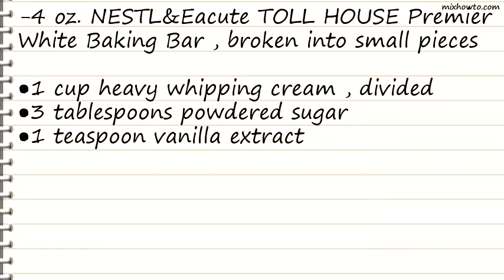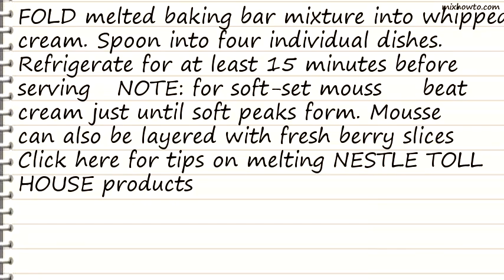Recipe Easy White Mousse This looks Yummy!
INGREDIENTS:
-4 oz. NESTL&Eacute TOLL HOUSE Premier White Baking Bar , broken into small pieces
●1 cup heavy whipping cream , divided